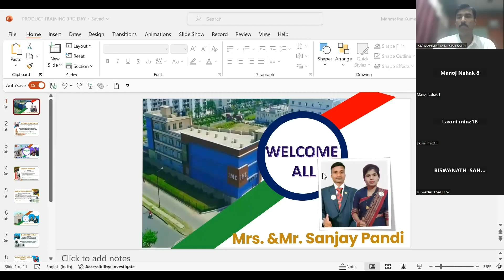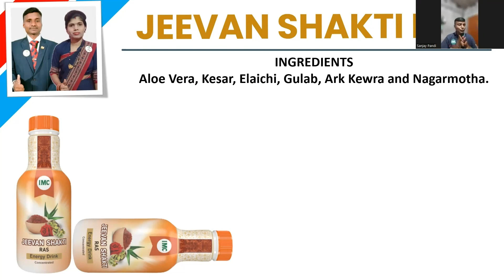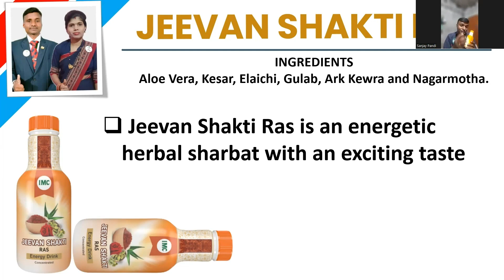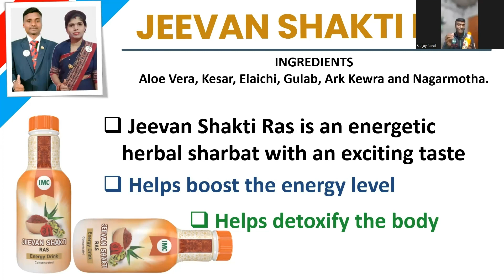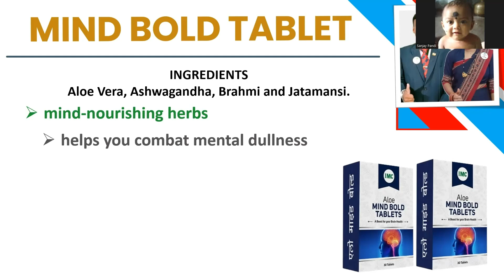PRODUCT TRAINING BY MR SANJAY PANDI